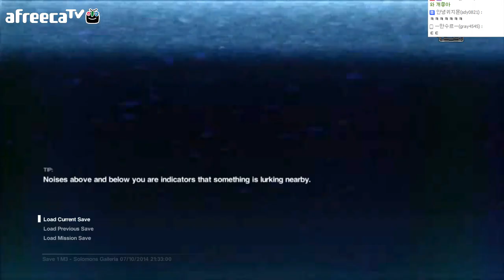왁인마 - Alien isolation : [우왁굳]